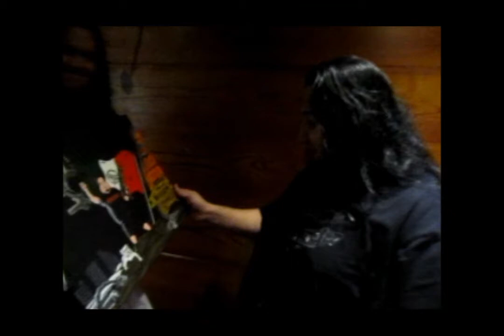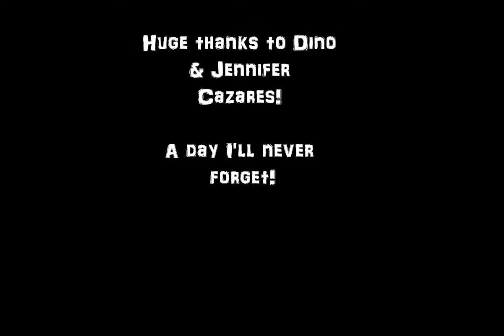Surprising Dino...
In preparation for the o2 Academy show, I decided to make Fear Factory's Dino Cazares a painting. This is his reaction. LOL

Fear Factory - Virus of Faith plays in the credits :)